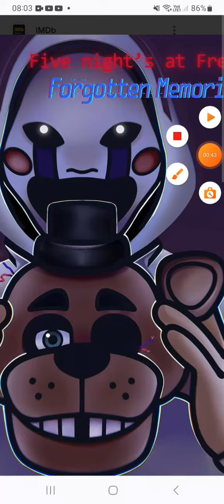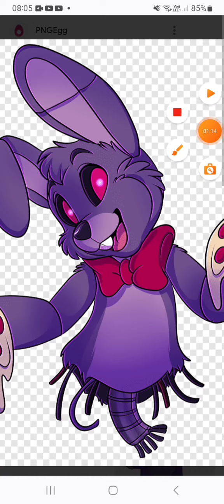Bump in the night FIVE NIGHTS AT FREDDYS (WARNING! Loud music pls turn your volume down a little)